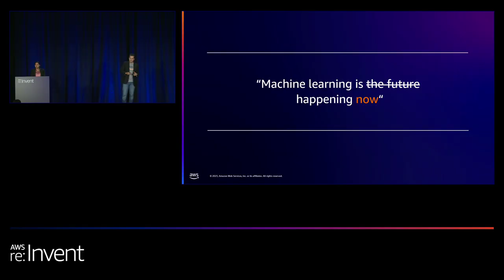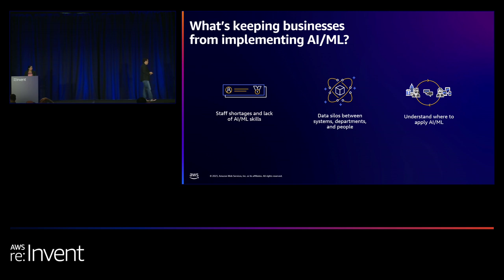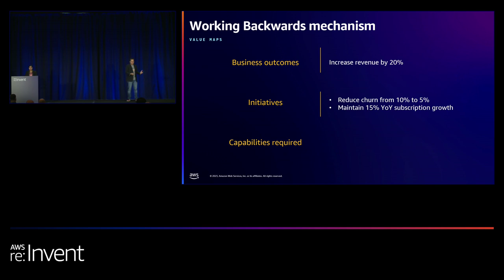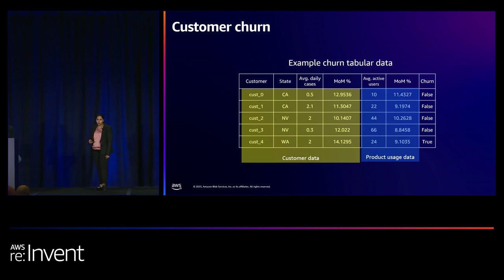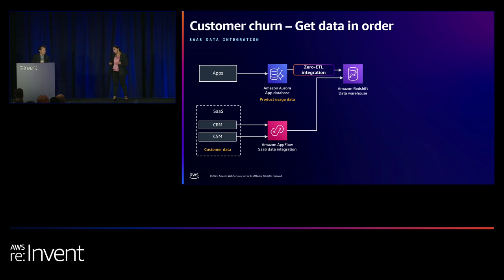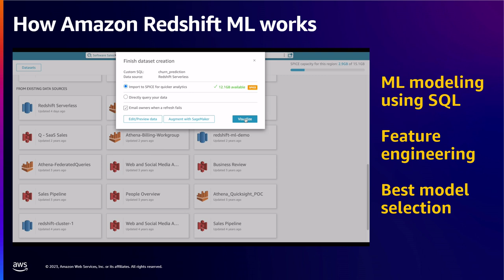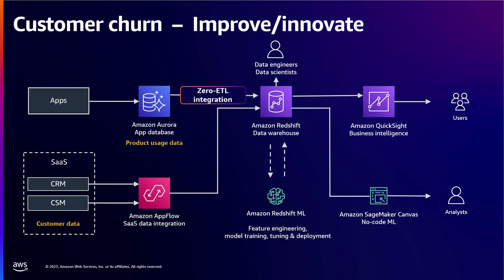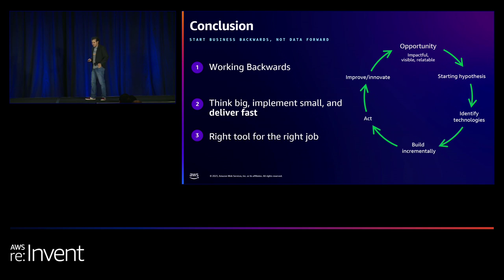AWS re:Invent 2023 - Zero to machine learning: Jump-start your data-driven journey (SMB204)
In this session, see how organizations with constrained resources (budgets, skill gaps, time) can jump-start their data-driven journey with advanced analytics and ML capabilities. Learn AWS Working Backwards best practices to drive forward data-related projects that address tangible business value. Then dive into AWS analytics and AI/ML capabilities that simplify and expedite data pipeline delivery and business value from ML workloads. Hear about low-code no-code (LCNC) AWS services within the context of a complete data pipeline architecture.